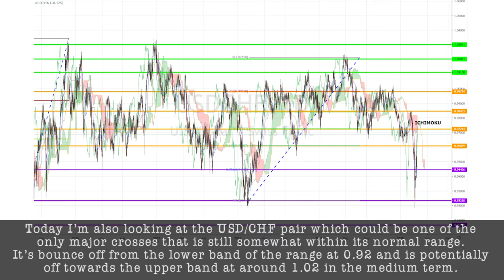March 19th, 2020 - USDCHF Breakdown